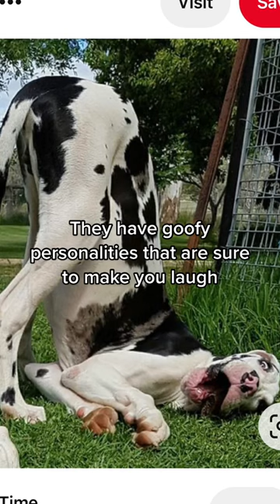Reasons to get a Great Dane! TikTok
Great Dane owner list a few reasons why one should get a Great Dane for a pet.